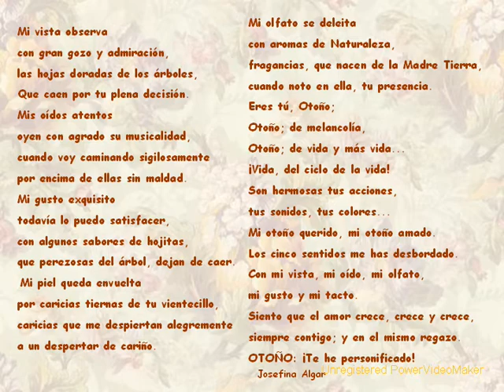OTOÑO POEMA - JOSEFINA ALGAR- DECLAMA ASTIR CARR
Otoño Mensajero de los Sentidos es un poema del libro: "BURBUJAS POÉTICAS"  De Josefina Algar Aranda. Un homenaje al otoño lleno de sensibilidad.